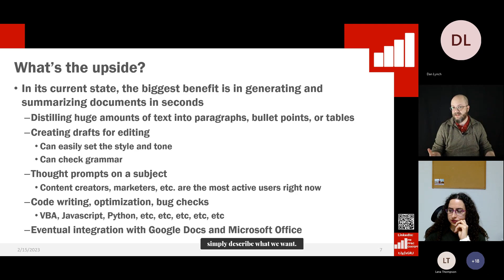ChatGPT in Coding and MicrosoftSuite